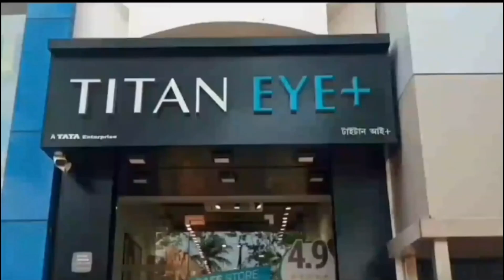কালো বিড়াল রাস্তা কাটলে দুর্ঘটনা? - The possibility of accidents if the black cat crosses the road?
কালো বিড়াল রাস্তা কাটলে দুর্ঘটনার সম্ভাবনা?‌
The possibility of accidents if the black cat crosses the road?

বাস্তুশাস্ত্র অনুযায়ী, বিড়াল এমন একটি প্রাণী, যার প্রভাব অনেকভাবে পড়তে পারে আমাদের জীবনে। এমনিতে বাড়িতে বিড়ালের আগমনকে শুভ বলেই অভিহিত করা হয়ে থাকে। তবে বিড়ালের গায়ের রং হিসেবে এর প্রভাব ভিন্ন ভিন্ন হয়ে থাকে। বাস্তু বিশেষজ্ঞদের মতে, কোনো বাড়িতে যদি বাদামি রঙের বিড়াল আসে, তাহলে তার ফলাফল শুভ হয়। মনে করা হয়, এমন হলে বাড়ির সৌভাগ্য ফিরে আসে। তবে বাড়িতে কালো বিড়ালের আগমন কিন্তু মোটেই শুভ নয়। বাস্তশাস্ত্রে এটিকে অশুভ ইঙ্গিত বলে মনে করা হয়। এছাড়া, কালো বিড়ালের কান্নাকেও অশুভ বলে মনে করেন বিশেষজ্ঞরা। এমনটা হলে বাড়িতে কোনো খারাপ ঘটনা বা কোনো খারাপ খবর আসার সম্ভাবনা বেড়ে যায়।